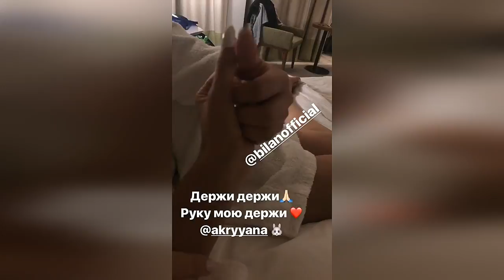Бузова что мы делаем ночью🤣когда будем спать